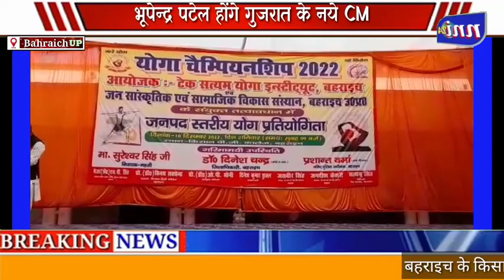किसान PG कॉलेज में आयोजित हुई योगा प्रतियोगिता,स्कूली बच्चों ने लिया भाग,,,,